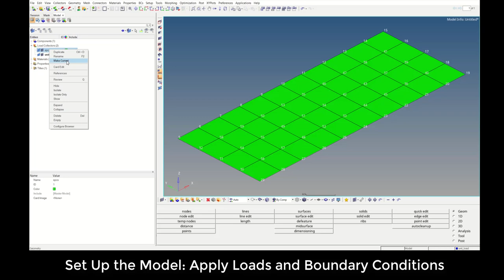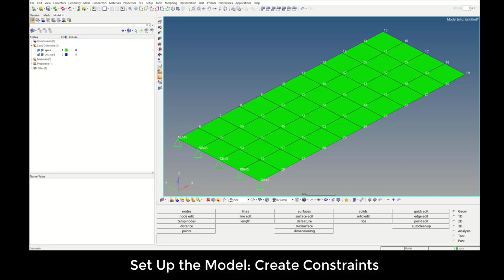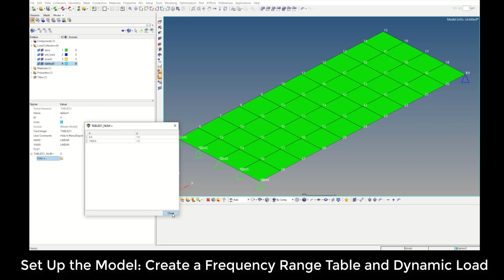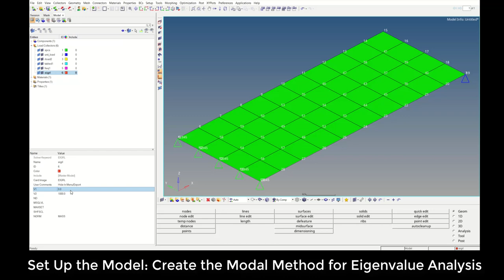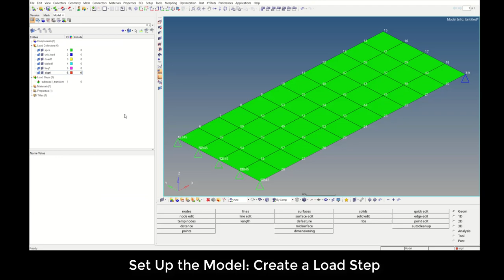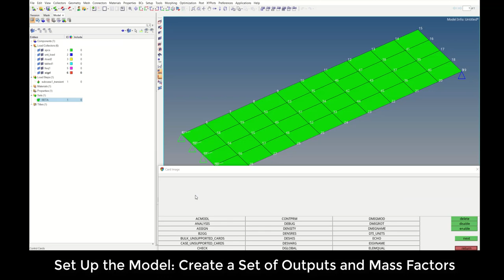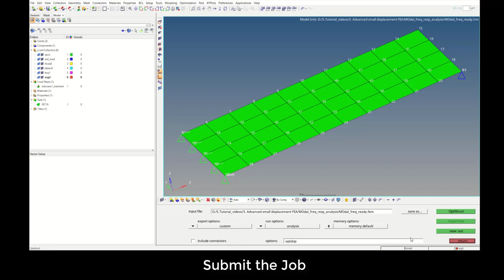Modal Frequency Response Analysis of a Flat Plate in Altair OptiStruct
This video is to help follow OS T 1305 in the help documentation,
This tutorial demonstrates how to import an existing FE model, apply boundary conditions, and perform a modal frequency response analysis on a flat plate.
The flat plate is subjected to a frequency varying unit load excitation using the modal method. Post-processing tools will be used in HyperView and HyperGraph to visualize deformations, mode shape response, and frequency-phase output characteristics.